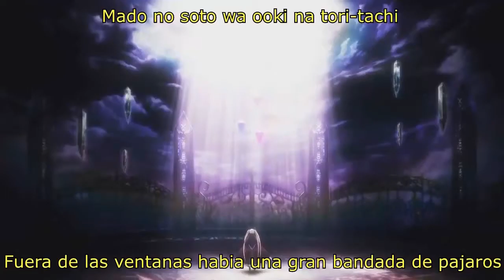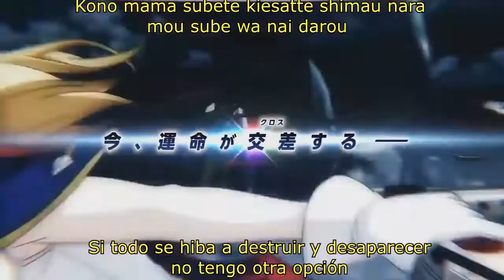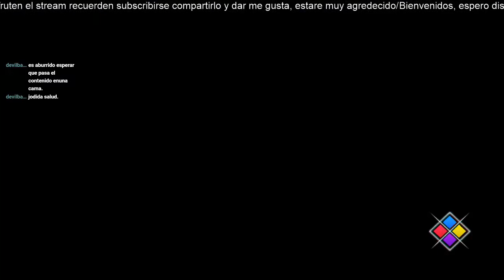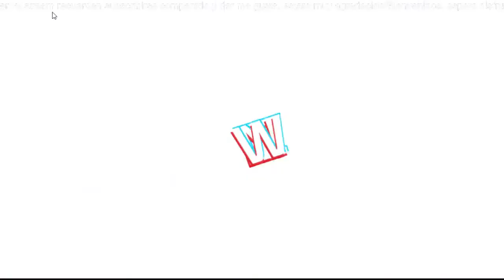BlazBlue: Cross Tag Battle 17: Tambien de Costa Rica desterkuj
Peleando contra otro tico